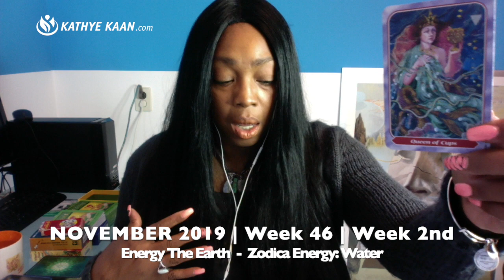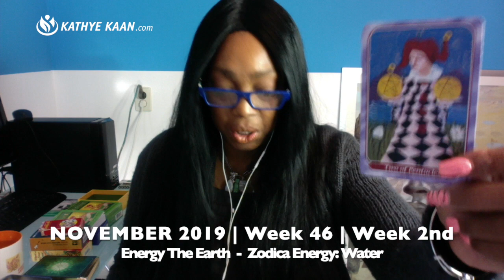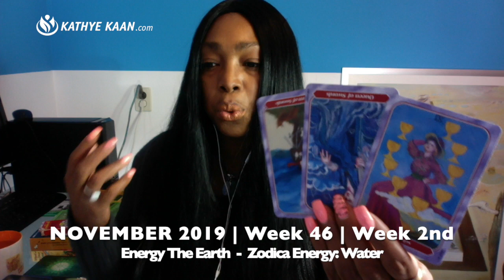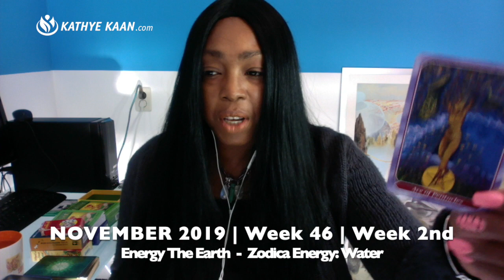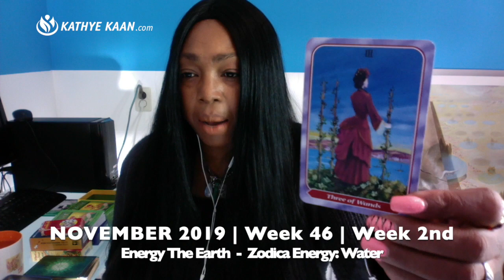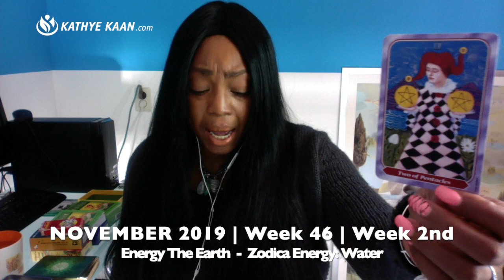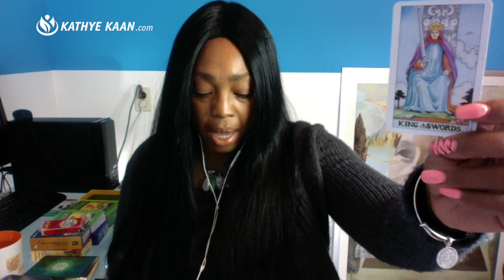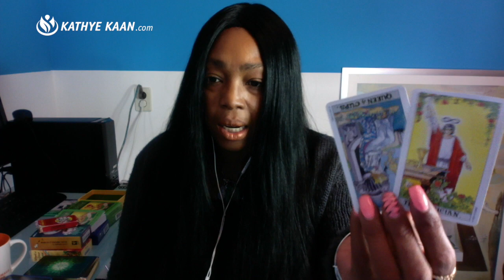GEMINI WEEKLY READING PSYCHIC TAROT HOROSCOPE | WEEK 46 | NOVEMBER 11 - 17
Kathye